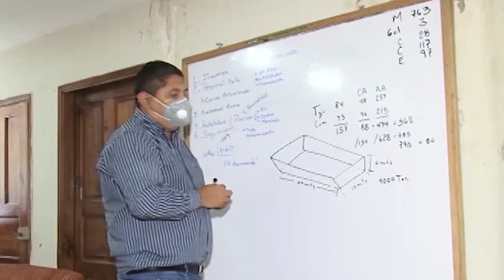UneNoticias | Educación 🔴👇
La Organización de las Naciones Unidas para la Educación, la Ciencia y la Cultura (Unesco) instó a los Gobiernos y sistemas educativos latinoamericanos a mejorar el aprendizaje de los estudiantes y el derecho a una educación de calidad.